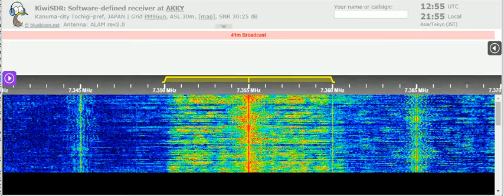30 07 2021 WCB KNLS The New Life Station in English to SEAs 1255 on 7355, 9795 Anchor Point txs#2,1